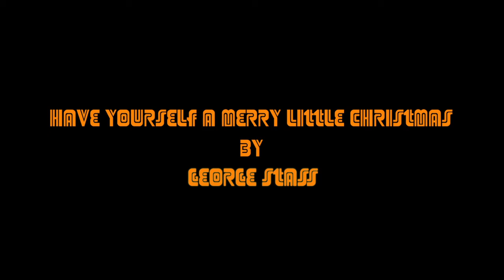Have yourself a merry little Christmas - George Stass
Audio and Video live recording
Engineered by James Chan
Filmed and edited by James Chan